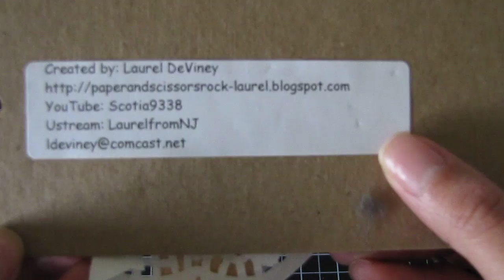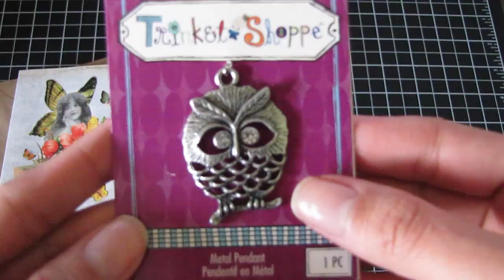Tag from Laurel (Scotia9338)